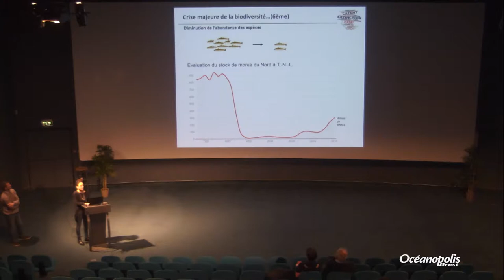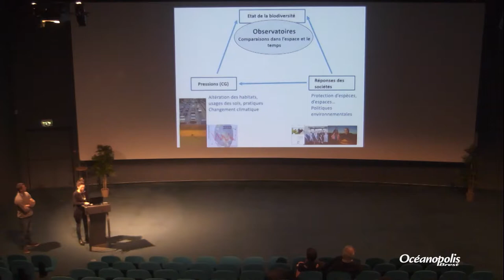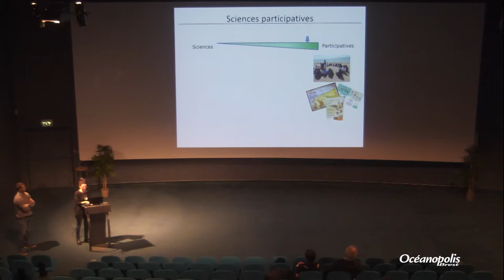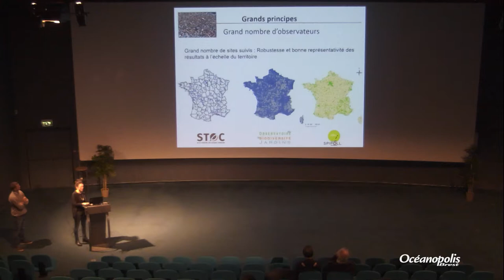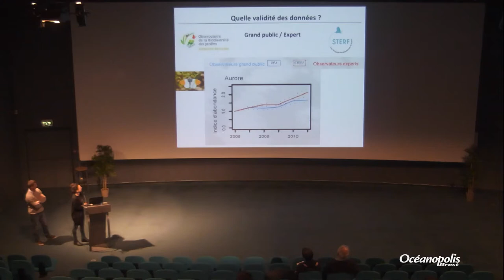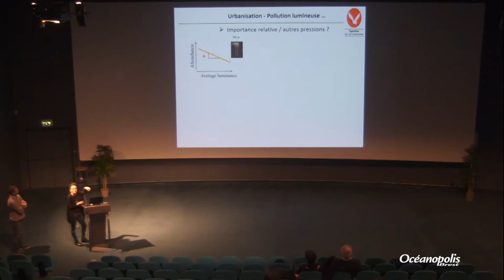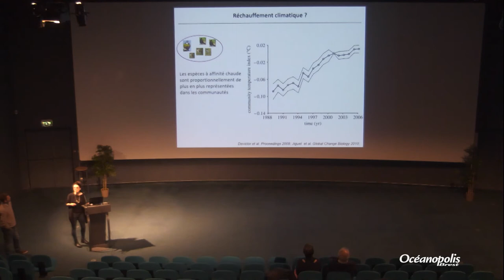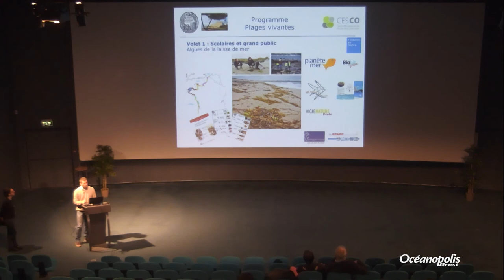Mieux comprendre la dynamique de la biodiversité face aux changements globaux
Conférence du 3 avril 2018, présentée par Christian Kerbiriou, Maître de conférences, Université Pierre et Marie Curie et Isabelle Le Viol, Maître de conférences Muséum National d’Histoire Naturelle, Centre d’Ecologie et des Sciences de la Conservation, Station de Biologie Marine - Concarneau.

Mieux comprendre les réponses de la biodiversité face aux changements globaux (climatiques, pratiques, usages des sols) sous-entend de disposer de suivis autorisant de multiples comparaisons dans l'espace et le temps, et donc le développement de réseaux d'observation à large échelle. L'implication de citoyens dans des suivis participatifs de la biodiversité, de la co-construction des protocoles, la collecte voire l'analyse de données, permet de répondre à des questions scientifiques qui ne pourraient être abordées sans leur soutien.
Au-delà de ces enjeux scientifiques, ces programmes de sciences participatives contribuent à rendre publique la crise que connaît actuellement la biodiversité via la production d’indicateurs et de scénarios d’évolution. Ces suivis à large échelle sont également mobilisés pour identifier et hiérarchiser les pressions qui pèsent sur cette biodiversité et évaluer la pertinence des politiques environnementales adoptées en vue de sa préservation. Enfin, ces programmes font le pari qu’en proposant aux participants d’être acteurs de l’observation de la nature autour de chez eux, en développant les expériences de nature, ils contribuent à renforcer au niveau individuel l’importance accordée à la biodiversité et à sa conservation.